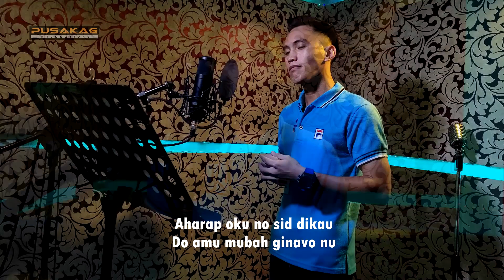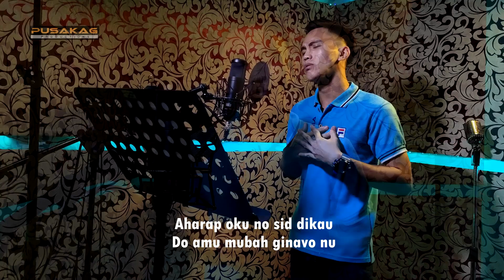Rait Ku Sid Dikau - Jeniolin Sipawa.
Lagu / Lirik : Jeniolin Sipawah
Penyanyi : Jeniolin Sipawah
Studio : Pusakag Productions

Lirik

Iti Ginavo ku
Iti no Samod ku
Iti no rait ku sid dikau

Ikau No Tondu
Do banal ko samadan ku
Tu Ikau Dino pangansang ginavo ku

Aharap oku no sid dikau
Do Amu mubah ginavo nu
Tu ikau no tondu di pinili ku
Sampai sid Ompus Ginavo ku

Patahano toh no iti Rait toh
Sampai kito do pimpatai
Mulong ko ogumu navaza vazaan toh
Nga Kakal kito do miiso
Tu Ikau om yoku
Piniiso di Tuhan